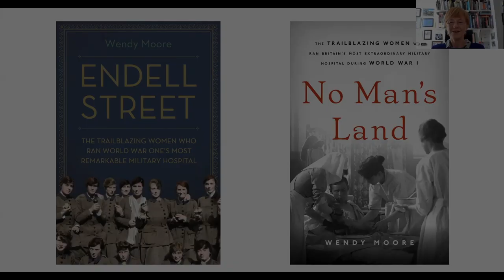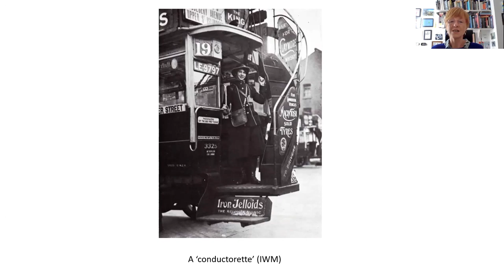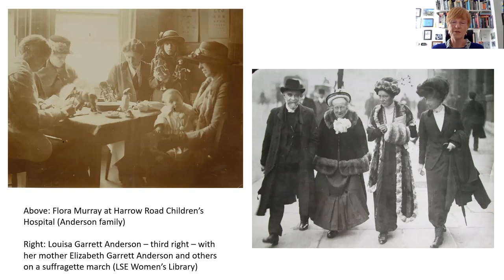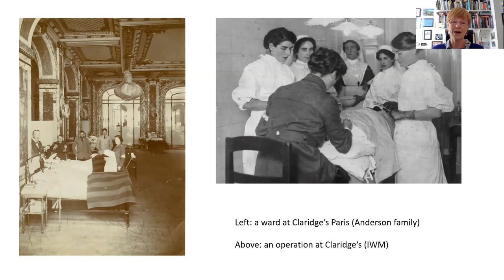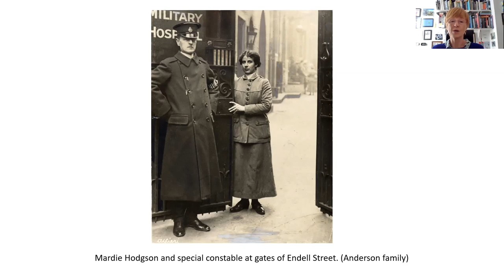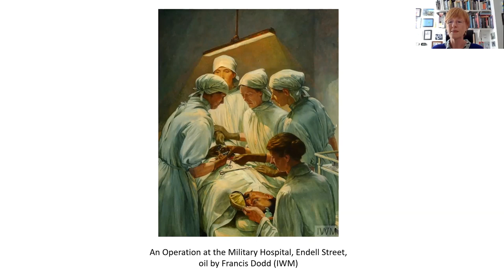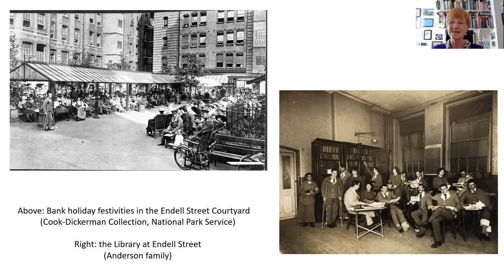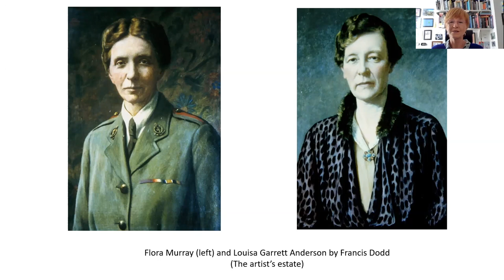Endell Street Military Hospital, a talk by Wendy Moore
Endell Street tells the story of the suffragette doctors, Louisa Garrett Anderson and Flora Murray, who set up and ran the Endell Street Military Hospital in the heart of London in World War One.

Wendy’s talk will be followed by a Twitter Q&A.

Join the Conversation

Wendy Moore (@wendymoore99) is a freelance journalist and the author. Her first book The Knife Man (Bantam, 2005) won the Medical Journalists’ Association consumer book award. Her second book Wedlock: how Georgian Britain’s worst husband met his match (Weidenfeld & Nicolson, 2009) was picked for Channel 4’s TV Book Club in 2010 and reached No.1 in the Sunday Times bestseller list.

Thank you for tuning in to Chawton House's Lockdown Literary Festival. This programme, happening on 15, 16 & 17 May is all online, and all for free. It is a celebration of women's writing, with events including talks, discussions, workshops and Q&As.If you have enjoyed any of our digital content and, if you are able, please consider donating to the Chawton House Emergency Appeal. Your donations will ensure we can keep producing content inspired by the Chawton House collections: